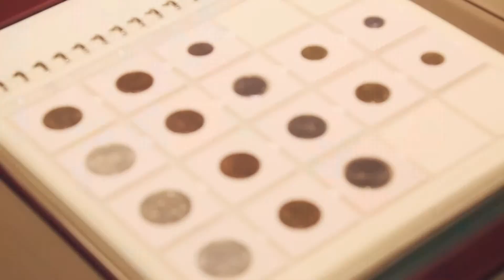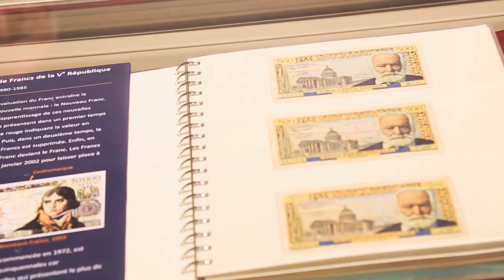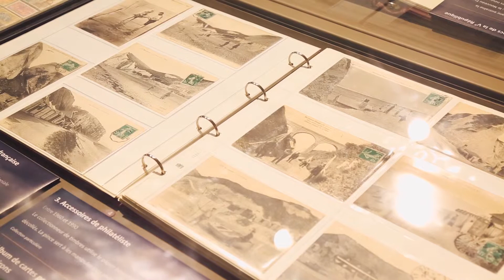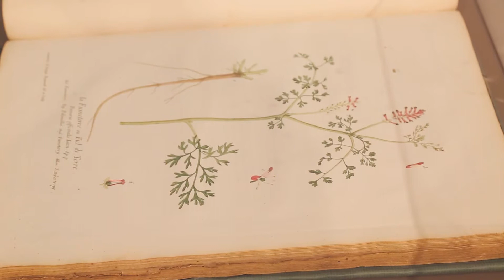Exposition Temporaire 2018 : Collections et serials collectionneurs